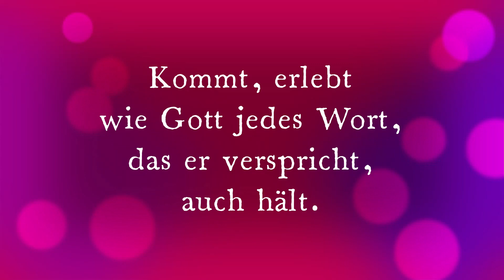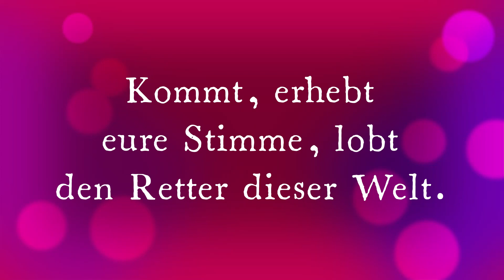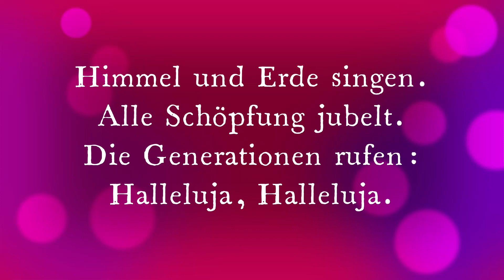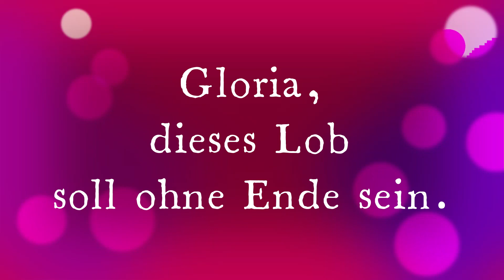Gloria (Dieses Lob)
Feiert Jesus 6, 14
Arrangement, Instrumente und Gesang: Petra Klampe
Text und Melodie: Sam Samba und David Krexa